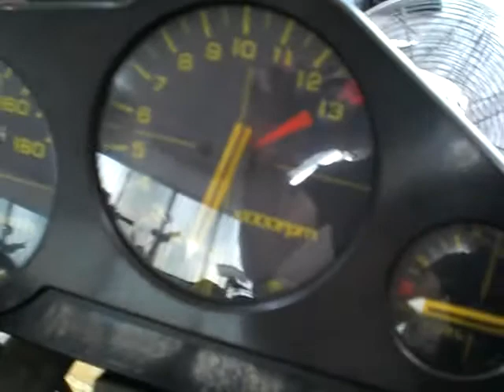ＨＯＮＤＡ ＣＢＲ４００Ｆ ノーマルの排気音 レブ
２型です
エンジンからの異音が少ない車両です